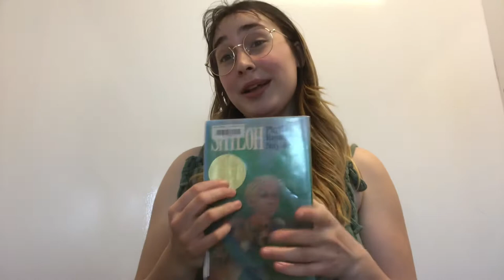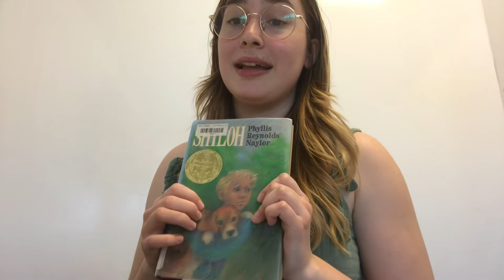Book Talk #5- Shiloh by Phyllis Reynolds Naylor